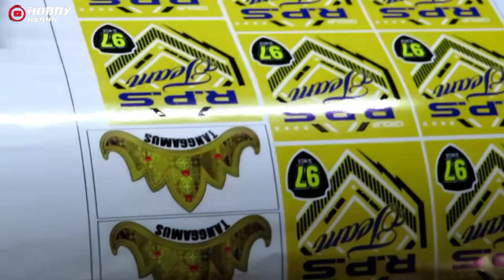Ide Bisnis!!! Usaha Yang Cocok Untuk Anak Muda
Usaha yang cocok untuk anak muda, usaha setiker ini cocok untuk anak muda banyak anak muda yang seneng dengan segiker untuk modifikasi kendaraannya misalnya baik kendaraan motor ataupun mobil, atau untuk stiker nama sendiri.

Lokasi Liputan :
Jl. Soekarno Hatta Baepas Cijoro Rangkasbitung Lebak - Banten

Terimakasih Telah Berkunjung Ke Channel Hobby Usaha Channel ini Bertujuan Mempopulerkan Para Pedagang Pinggir Jalan & Support UMKM.
Isi Konten Hobbi Usaha
* Meliput Kegiatan Usaha
* Ide Usaha
* Usaha Kuliner
* Ide Bisnis
* Ide Jualan
* Inspirasi Usaha
* Inspirasi Jualan
* Inspirasi Bisnis
* Meliput Jualan Makanan Tradisional
* Review Food
* Street Food
* Jajanan Pinggir Jalan
* Motivasi Usaha

Berusaha jadi vlogger yang baik🤝
Bismillah.
Terimakasih Telah Support Channel ini Semoga Channel ini Bisa Memberi Manfaat.. Amiiiiiin🙏

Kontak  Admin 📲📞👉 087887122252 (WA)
Bagi Para Pengusaha yang mau berbagi pengalaman tentang usahanya dan di promosikan secara GRATIS silahkan hubungi no Admin. Jika terjakau akan kami datangi

Semoga Bisa Memberi Manfaat Kepada Semua Orang.

Motivasi usaha

inspirasi usaha

inspirasi jualan

inspirasi jualan

tentang usaha

tentang bisnis

ide bisnis

ide jualan

ide usaha

ide kreatif

ide usaha kreatif kekinian

peluang usaha

peluang usaha terbaru 2022

peluang bisnis

usaha rumahan

usaha sampingan

julaan pinggir jalan

jajanan murah

usaha pinggir jalan

usaha yang cocok untuk anak muda

usaha menguntungkan

usaha menjanjikan

usaha yang lagi viral

usaha awet

bisnis anak muda

bisnis cepat blaik modal

bisnis stiker

bisnis stiker rumahan

bisnis stiker motor

bisnis stiker cutting

bisnis stiker label nama

bisnis stiker online

bisnis stiker aesthetic

bisnis stiker wa

bisnis stiker pemula

bisnis stiker nama

idejualan#ideusaha#inspirasiusaha#usahamenjanjikan#idebisnis#diviralkan#trending#usaharumahan#idekreatif#usahakekinian#inspirasijualan#roti#